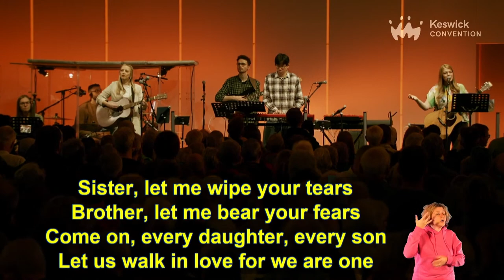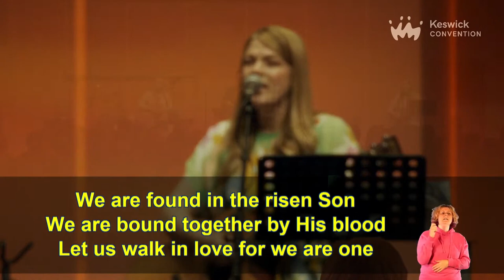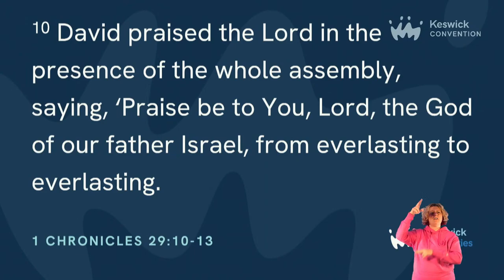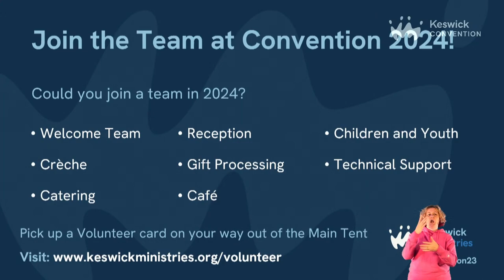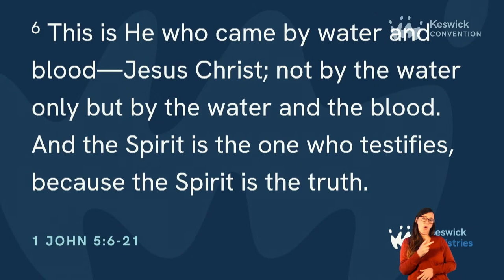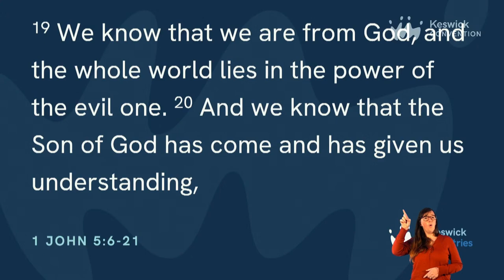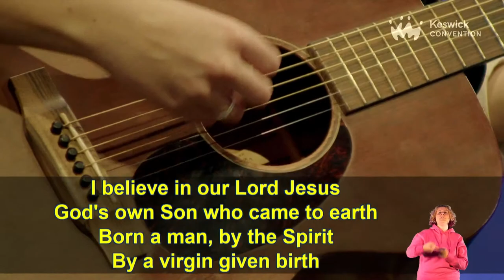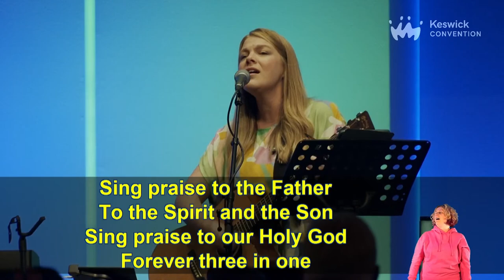Bible Reading | 1 John: Sam Allberry 5/5 | Because of what we believe | KesCon23 Week 1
1 John: Sam Allberry
Because of what we believe: 1 John 5:6-21

John has written this letter so that we can know we have life, and shows us in this text that the eternal son has come, been seen and proclaimed to us all so that we can find atonement for our sins.